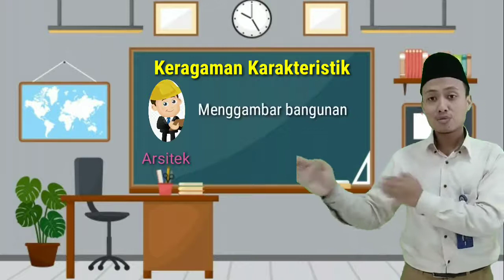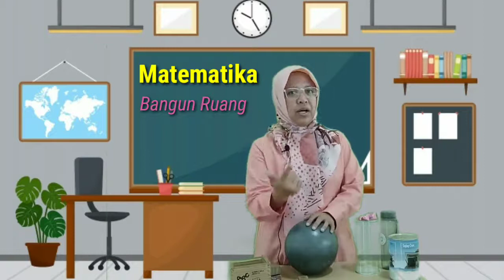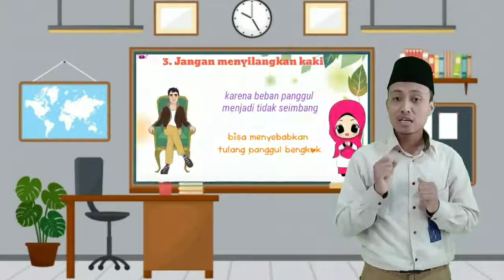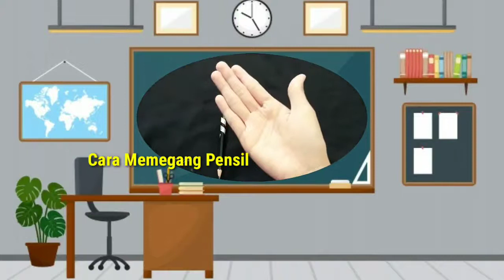MATERI ESENSIAL 1 ll TEMATIK KELAS 1 ll TEMA 2 ll SUBTEMA 3 ll GEMAR MENGGAMBAR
SD Islam Al Azhar 31 Yogyakarta